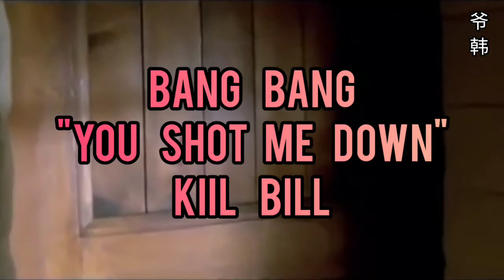Bang-Bang | You Shot Me Down | Kiil Bill | Reface Editing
Reminiscing about an action film kill bill which shows the struggle of a woman. Editing reface can certainly make me more motivated.